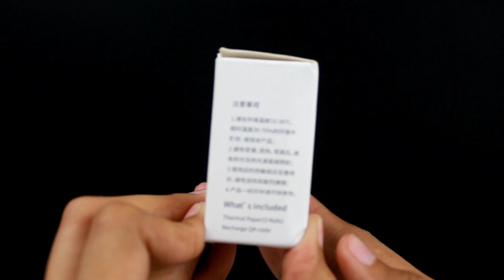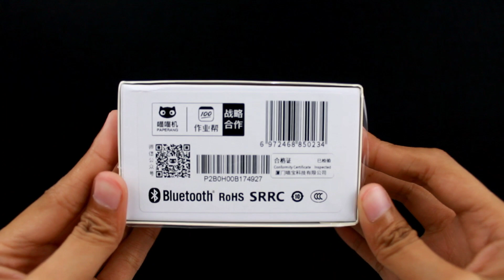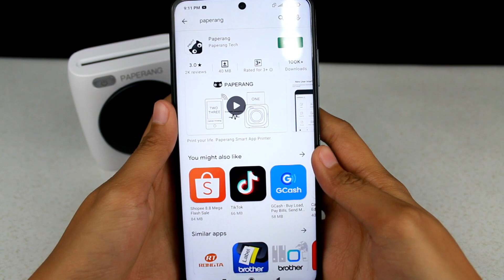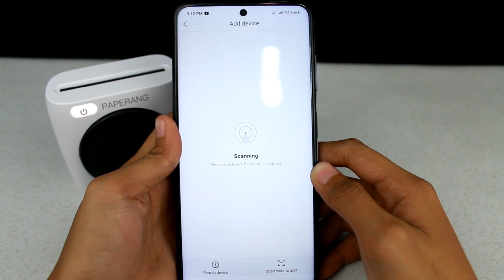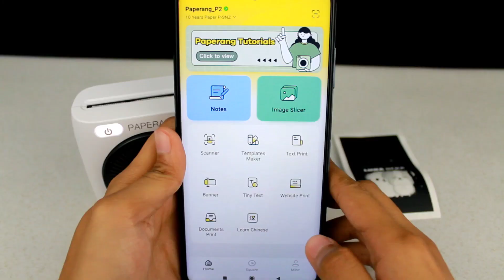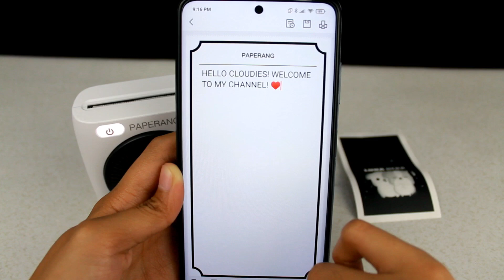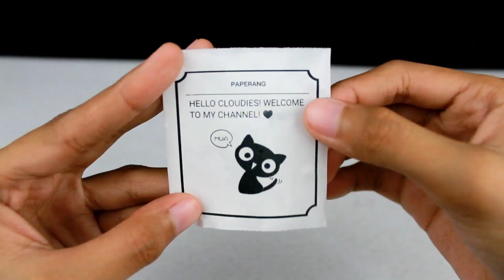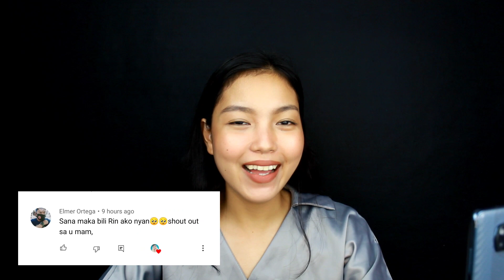PINAKAMURANG PAPERANG P2 FROM LAZADA! ANG PANGARAP KONG POCKET PRINTER 😭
I'm Claudette Casoy, hope to see you on my future videos.

PRODUCT LINK:
ORIGINAL PAPERANG THERMAL PAPER